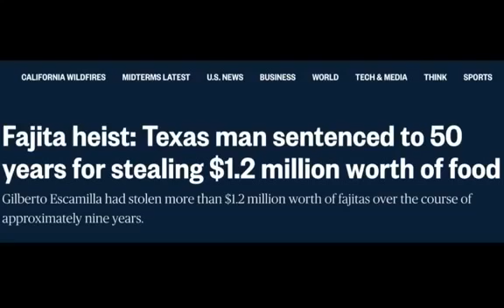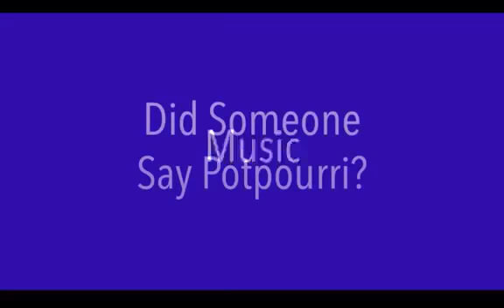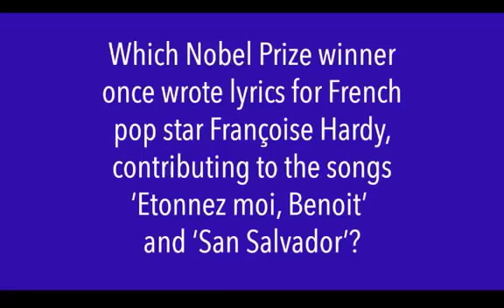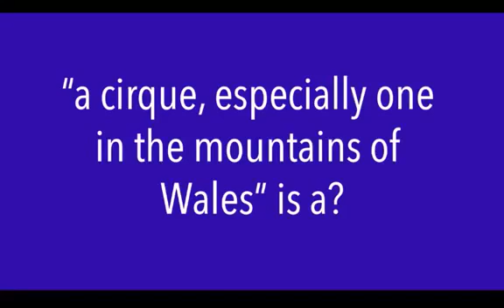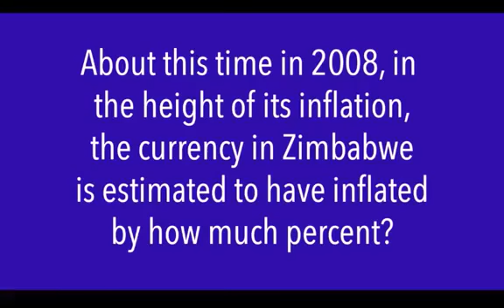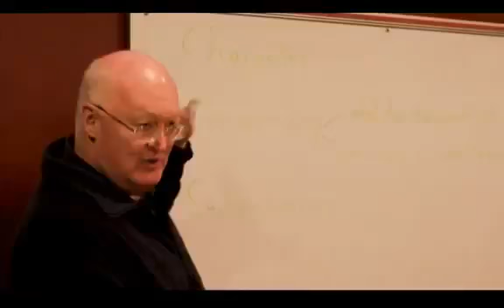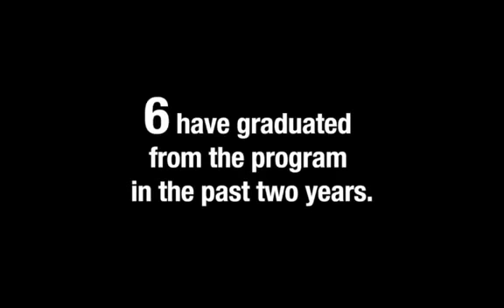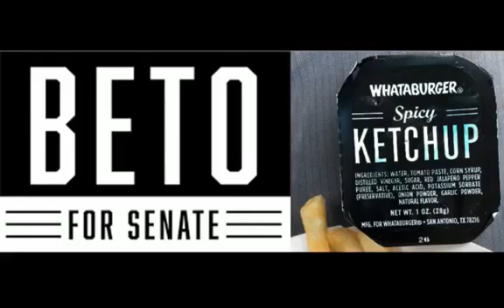Thanksgive Extravaganza 2018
Guests Travis Bennett and Nathan Callis
Wax on/Wax off
Superlatives
Thank you notes
Whispers parodies